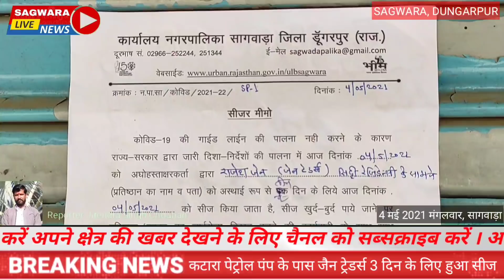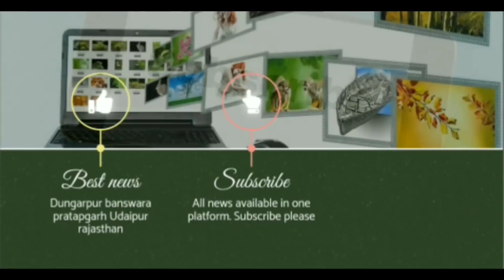सागवाड़ा शहर की सब्जी मंडी बनी सब्जी मेला तो कोरोना पॉजिटिव घुम रहे हैं बाजार में सागवाड़ा की स्थिति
डूंगरपुर जिले के सागवाड़ा नगर की सब्जी मंडी जी नहीं सब्जी मेला इसे मंडी नहीं मेला ही कहा जा सकता है । इस भीड़ के मंजर को देख कर अगर सरकार की गाइडलाइन की बात करें तो सरेआम रेड अलर्ट जनअनुशासन पखवाड़े को ठेंगा दिखा रही है सागवाड़ा शहर की सब्जी मंडी। और सबसे बड़ी बात यह है कि इसमें कई लोगों ने तो मास्क भी नहीं पहना है । सोशल डिस्टेंसिंग कि बात करे तो सरकार की गाइडलाइन के मुताबिक 31 से अधिक लोग किसी समारोह में इकठ्ठा नहीं हो सकते हैं लेकिन यह गाईडलाइन इस सब्जी मंडी पर लागू नहीं होती । इस भीड़ भरे सब्जी मेले से सब्जी बाजार में लोग खरीदते हैं । पुलिस प्रशासन की वहां पहुंचने पर एक बार के लिए कम हुई लेकिन क्या इसी तरह हर रोज सब्जी मंडी में भीड़ चिंता का विषय नहीं है?
राजस्थान सरकार की गाइडलाइन का पालन नहीं करने पर नगर पालिका सागवाड़ा द्वारा सिद्धि रेजिडेंसी के सामने जैन ट्रेडर्स को 3 दिन के लिए सील कर दिया गया
रेड अलर्ट जन अनुशासन पखवाड़े के तहत पुलिस प्रशासन के लिए कुछ ऐसे लोग जो सर दर्द बने हुए हैं ऐसे लोग जो झूठ बोलकर शहर के भीतर प्रवेश करना चाहते हैं झूठ की भी हद होती है कुछ लोग अपने आप को कोरोनावायरस तक बताने से नहीं चूके तो कुछ कोरोना पॉजिटिव बाजार में घूमते हुए नजर आए
अनुसूचित जाति के जिला अध्यक्ष मगन यादव के द्वारा अनुसूचित जाति मोर्चा के सदस्यों ने थाना अधिकारी अजय सिंह राव की उपस्थिति में सागवाड़ा नगर के गोल चौराहे पर लोगों को मास का वितरण किया गया ।
Vegetable Market No Vegetable Fair of Sagwara Nagar in Dungarpur District, it can be called as Mandi Fair. Seeing this crowd's view, if you talk about the guidelines of the government, then the red alert public administration is showing the fortnight as the vegetable market of Sagwara city is showing cold. And the biggest thing is that many people have not even worn masks in it. Talking about social distancing, according to the government's guideline, more than 31 people cannot gather in any function, but this guideline does not apply to this vegetable market. People buy in the vegetable market from this crowded vegetable fair. On reaching the police administration there was a shortfall for once, but likewise, is the crowd in Sabzi Mandi everyday not a matter of concern?
Jain traders were sealed for 3 days in front of the Siddhi Residency by the municipality Sagwara for not following the guidelines of the Rajasthan government.
Under the Red Alert Public Discipline Fortnight, for the police administration, there are some people who are a headache, such people, who want to enter the city by lying, there is also the extent of the lie. Some Corona positives were seen roaming the market
Mass was distributed by the Scheduled Caste District President Magan Yadav to the people at the Gol intersection of Sagwara Nagar in the presence of Police Officer Ajay Singh Rao by members of the Scheduled Caste Morcha